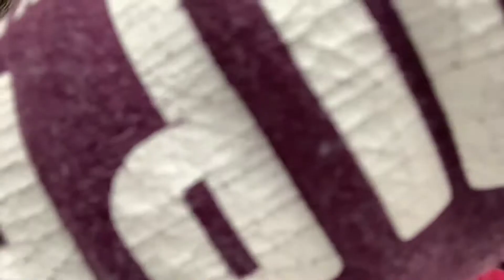Vlogtober 2021 - Day 18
Snuffle mat fun and complaining about my skin issues :(